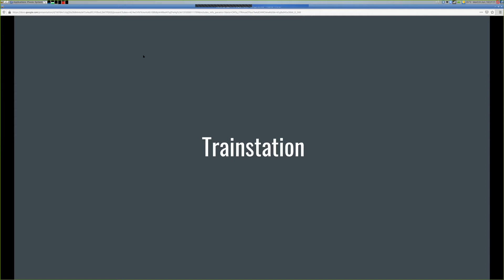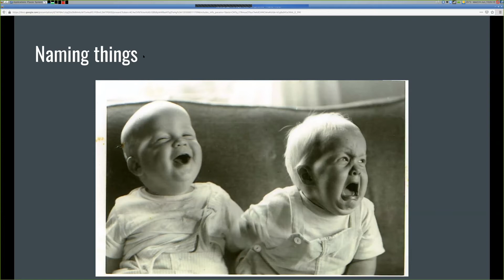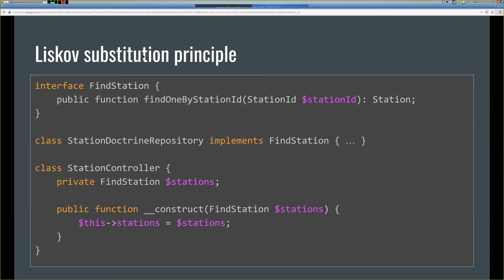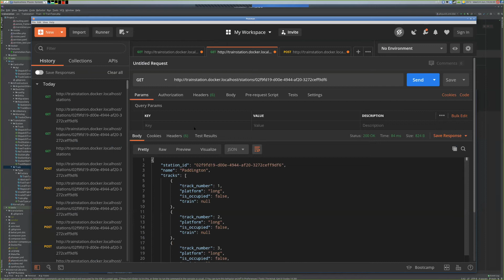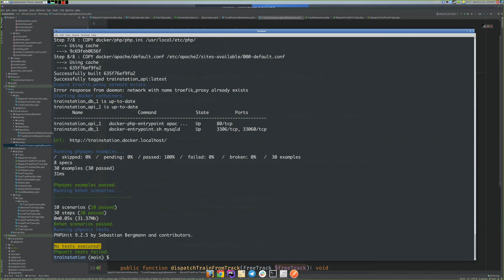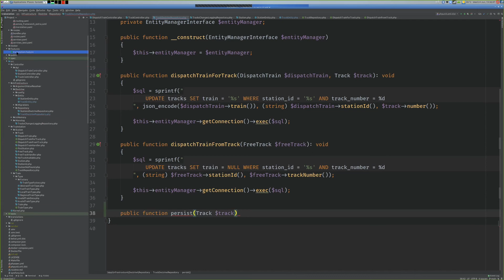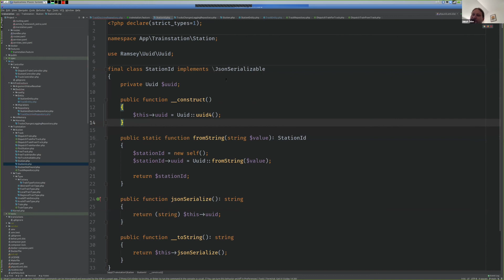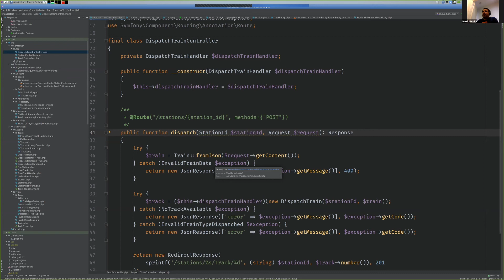Building Apps with Super Marek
'Super Marek' shares his story, then guides the Symfony UK usergroup through his own approach to building applications using Symfony, with practical examples of using SOLID principles and best practice to overcome familiar problems in day-to-day web application development. He finishes up by answering questions in an open-mic discussion with Jakub Zalas.